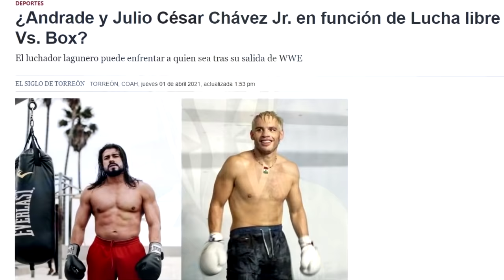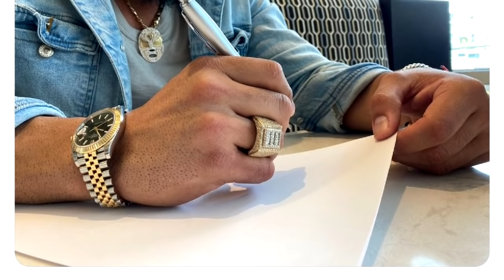CARISTICO EXPONE A CMLL,MYZTEZIZ JR DESTR0ZAD0,ANDRADE NOS ENGAÑA,AEW INVADE WWE,ALEXA CON MASCARA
TEMAS:
1- ANDRADE NOS ENGAÑA
2- ALEXA BLISS CON MASCARA
3- CHRIS JERICHO REGRESA A WWE, AEW INVADE AL WWE NETWORK
4- SANTOS ESCOBAR RETIENE TITULO
5- TAYA VALKYRIE DEBUTA EN NXT
6- KENNY OMEGA LUCE EL MEGACAMPEONATO AAA
7- MYZTEZIZ JR ACABADO POR LOS KARONTE
8- VILLANO III JR CAMPEON
9- CARISTICO MOLESTO CON CMLL, LOS EXPONE

🔴SORTEO: GANATE UNA FIGURA DE WWE MATTEL KALISTO, SOLO SIGUE LOS PASOS INDICADOS EN ESTE VIDEO